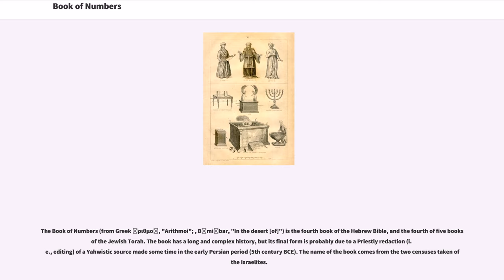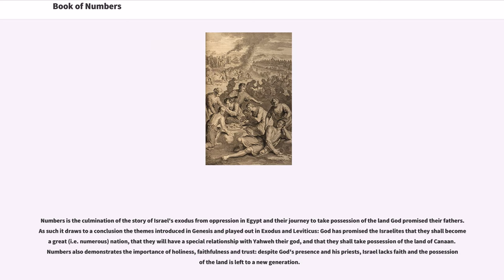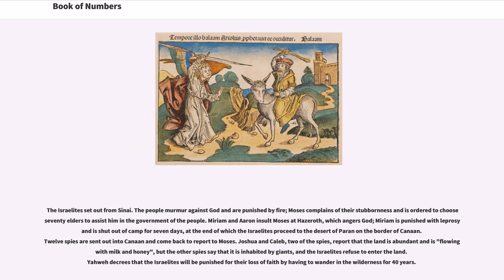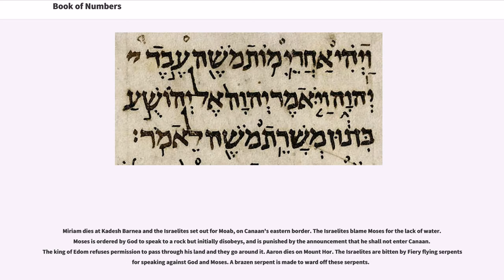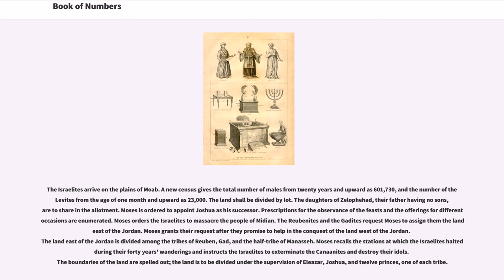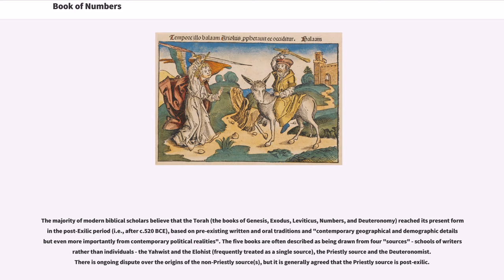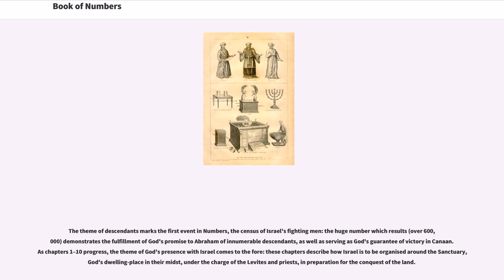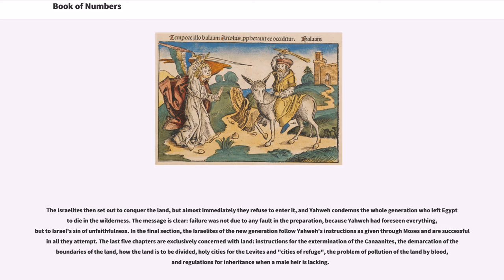Book of Numbers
The Book of Numbers (from Greek Ἀριθμοί, "Arithmoi"; , Bəmiḏbar, "In the desert [of]") is the fourth book of the Hebrew Bible, and the fourth of five books of the Jewish Torah. The book has a long and complex history, but its final form is probably due to a Priestly redaction (i.e., editing) of a Yahwistic source made some time in the early Persian period (5th century BCE). The name of the book comes from the two censuses taken of the Israelites.

Numbers begins at Mount Sinai, where the Israelites have received their laws and covenant from God and God has taken up residence among them in the sanctuary. The task before them is to take possession of the Promised Land. The people are counted and preparations are made for resuming their march. The Israelites begin the journey, but they "murmur" at the hardships along the way, and about the authority of Moses and Aaron. For these acts, God destroys approximately 15,000 of them through various means. They arrive at the borders of Canaan and send spies into the land. Upon hearing the spies' fearful report concerning the conditions in Canaan, the Israelites refuse to take possession of it. God condemns them to death in the wilderness until a new generation can grow up and carry out the task. The book ends with the new generation of Israelites in the Plain of Moab ready for the crossing of the Jordan River.

Numbers is the culmination of the story of Israel's exodus from oppression in Egypt and their journey to take possession of the land God promised their fathers. As such it draws to a conclusion the themes introduced in Genesis and played out in Exodus and Leviticus: God has promised the Israelites that they shall become a great (i.e. numerous) nation, that they will have a special relationship with Yahweh their god, and that they shall take possession of the land of ...